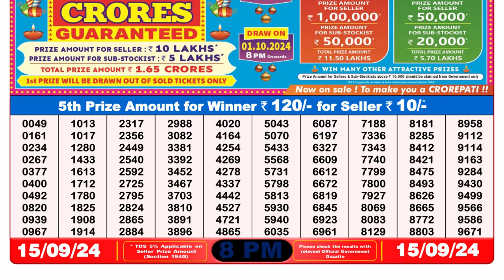Nagaland State Lottery 8PM Result - Latest Winning Numbers | 15 September 2024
🎉 Welcome to the Latest Nagaland State Lottery 8PM Result! 🎉

Stay updated with the most recent winning numbers for the Nagaland State Lottery. In this video, we'll reveal the 8PM results for today, including the first prize and all other winning numbers. Don't miss out on your chance to see if you're a lucky winner!